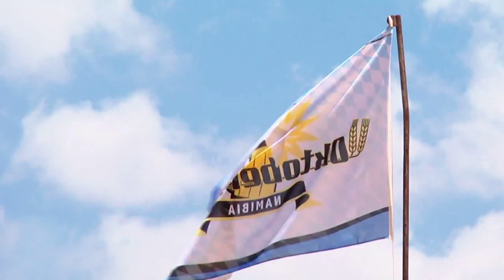Oktoberfest 2012 Namibia